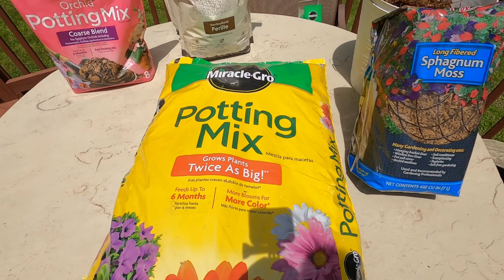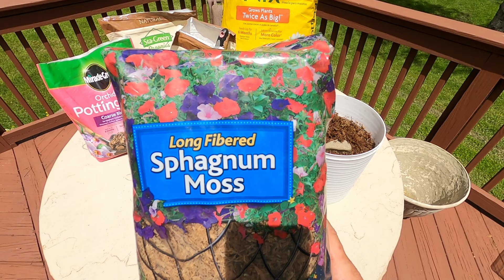Peace lily care and up potting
In this video we will discuss Peace lily care, lighting, humidity, temperature, fertilizing and more. I'll show the DIY potting mix I make for them to ensure the plants thrive.